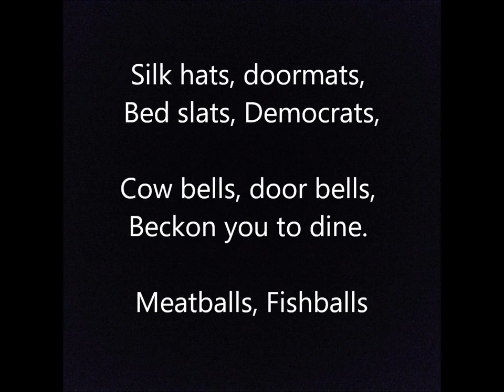IRISH SONGS MRS MURPHY'S CHOWDER words lyrics text sing along ST PAT music not Who Through Overalls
IRISH (American) SONGS MRS  MURPHY'S CHOWDER with words text lyrics for Irish sing along ST. PATRICKS DAY music  by Willy White? (Note: this is not Who Through the Overalls in MRS  MURPHY'S CHOWDER)
Won't you bring back,
Mrs. Murphy's chowder?
It was tuneful,
Every spoonful
Made you yodel louder
After dinner Uncle Ben
Used to fill his fountain pen
From a bowl of
Mrs. Murphy's chowder

There was ice cream, cold cream,
Benzine, gasoline
Soup beans, string beans,
Floating all around
Sponge cake, beef steak,
Mistake, stomach ache
Cream puffs, ear muffs,
Many to be found
Silk hats, door mats,
Bed slats, Democrats,
Cow bells, door bells,
Beckon you to dine
Meatballs, fish balls,
Moth balls, cannon balls
Come on in, the chowder's fine!

Mrs. Murphy's chowder?
It was tuneful,
Every spoonful

If they had it where you are,
You might find a subway car
In a bowl of
Mrs. Murphy's chowder

Mrs. Murphy's chowder?
It was tuneful,
Every spoonful

The doctor died the other day
They embalmed him right away
Mrs. Murphy's chowder